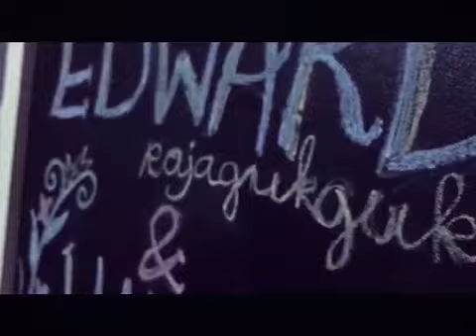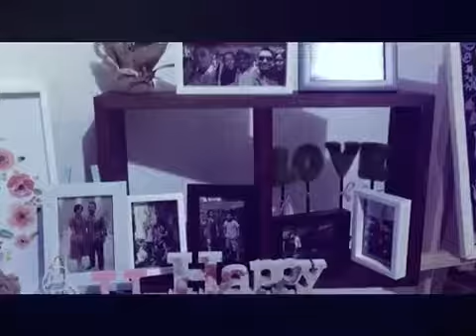EdwardHanna#6 - Marhusip & Birthday My Vionce 💍 23.06.2017